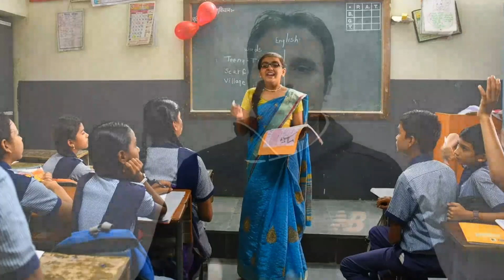BA ke baad kya kare | career option after BA | 10 great Career options after BA Graduation in hindi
BA ke baad kya kare
Career options after BA